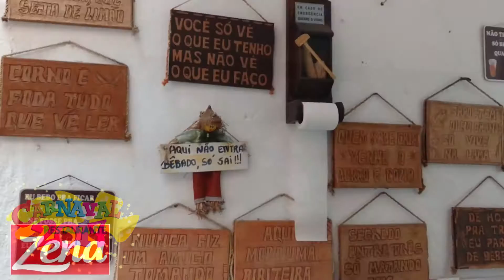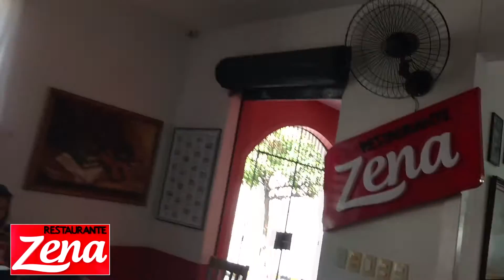ZENA Restaurante apoia Carnaval MERCAPEIXES 2017 em Foko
- Restaurante ZENA - apoiador em Foko -
- Rua Meton de Alencar, 549 - Centro - Fortaleza-CE -
- Evento: 1º Pré MERCA'PEIXES - Carnaval 2017 -
- Atrações: Banda Frevo & Folia + Bloco TÔ É FRITO feat. DJ MARCELO BOY (Vida Real)  e KlertonKeke Abreu -
- Local: Mercado dos Peixes - av. Beira-mar - Fortaleza-CE-BR -
- Realização: Magaiver Soluções e Entretenimentos -
- Apoio: Adriano's Car + Barraca Seu Lázaro; Bar do Chilla + Castelo da Pizza + Chaveiro Lucas + Costa do Gelo + Depósito de Bebidas Luiz + Fabiano Locação de Imóveis + Flávia das Ostras + Lavajato Titanzinho + Mercadinho O Carlinho da Varjota + Queiroz Móveis +  Varjota Ferragens + Restaurante Zena -
- Volante: Ks@p - Palco-móvel mini trio -
- Câmera: Nathelly Pan -

PS:
- Postamos vídeos próprios com registro de eventos de nossas atividades sob os títulos: Kekê Karaokê + Programa Talento em Foko + Kekê Show Arte Publicidade + Keke Talento em Foko  + Paidhegua Dibom  Forró Quarteto + Kekê Produções & Shows -
Nossa página contém imagens datadas desde o início da década de 1990. Seja bem vindo!
- We usually post images we had done by ourselves. Everybody is welcome to visit and enjoy our work.